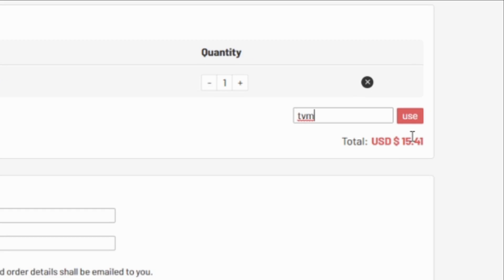FIFA 21 | PREMIUM WAYNE ROONEY (93) PLAYER REVIEW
WHAT TYPE OF VIDEOS DO I MAKE?